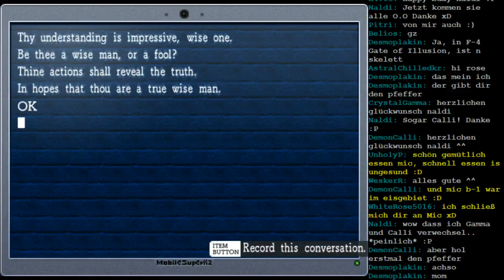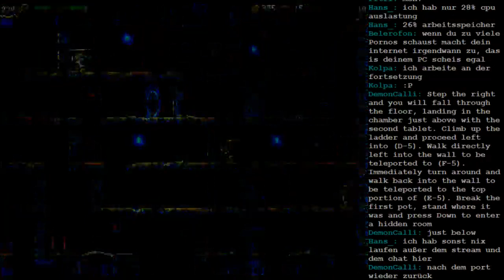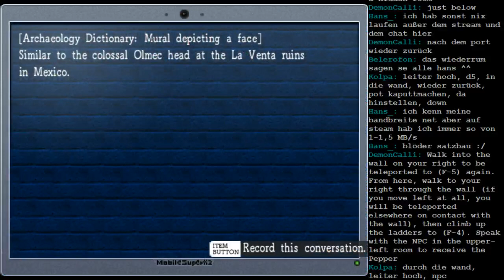Let's Stream La Mulana Session 7 - 2 / 2